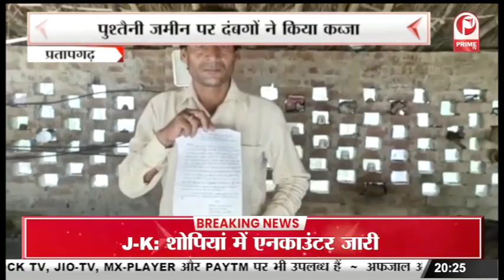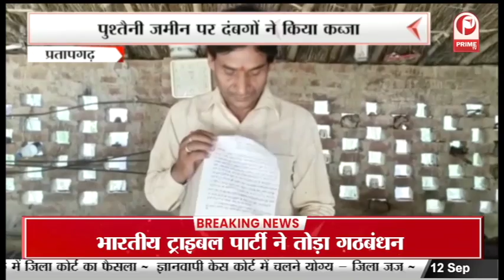Gorakhpur : रवि किशन ने किया ट्रैफिक कंट्रोल रुम का निरीक्षण || Prime Tv